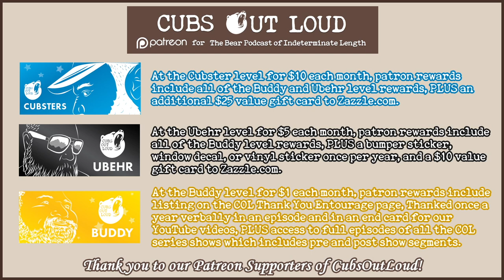COL698: LTA... CPAPs, finally!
In this episode of Cubs Out Loud, it’s time for another Let’s Talk About… This time around, the guys finally get around to talking about something that has plagued bear runs for years: CPAPs! With two of the co-hosts having them, the cubs discuss their challenges and successes with their usage. From restful sleep to increased energy and…libido, listen in as the guys share their experiences.